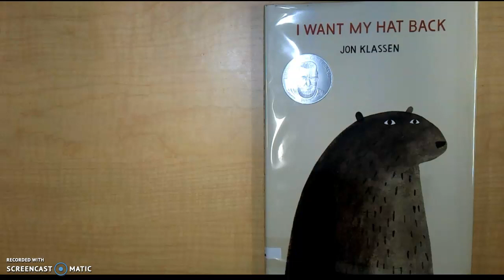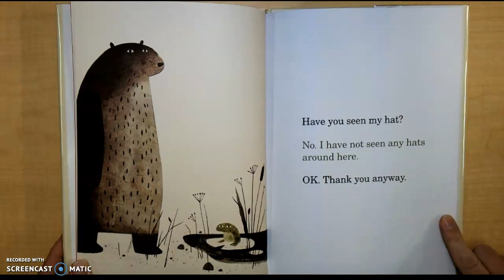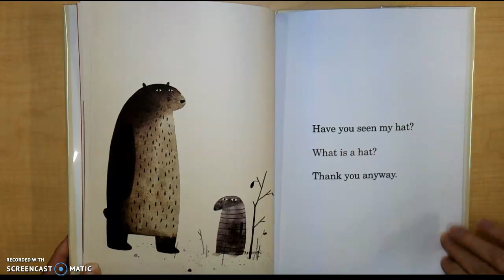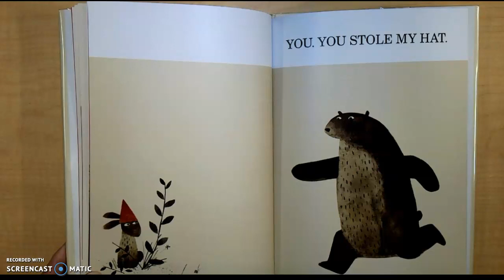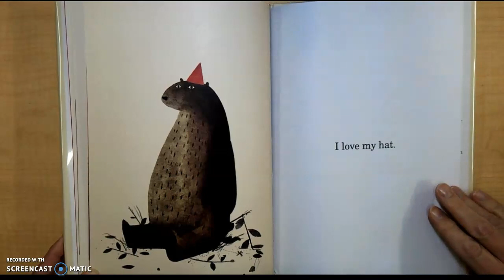I want my Hat Back